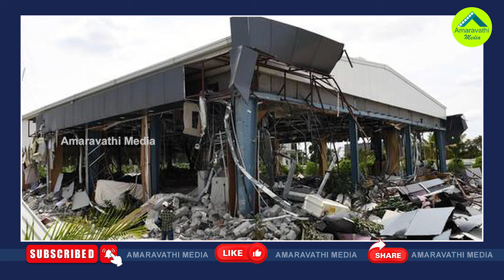నాడు ప్రజావేదిక..నేడు వైసీపీ ఆఫీస్..ఎవరిది న్యాయం..ఏది అన్యాయం| Pravedika Vs YSRCP Office Demolition